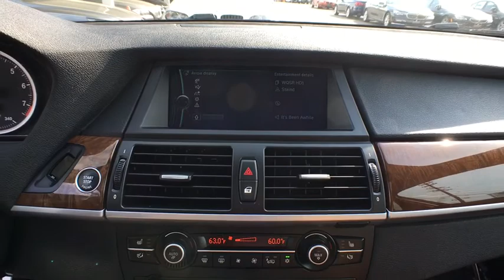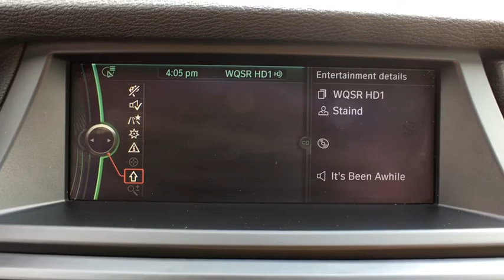2013 BMW X6 Baltimore, Towson, Catonsville, Silver Spring, Rockville, MD P00471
2013 BMW X6

Northwest BMW
9702 Reisterstown Rd

M Performance Edition Package, M Performance Package (Anthracite Headliner, M Sports Leather Steering Wheel w/Paddle Shifters, and Shadowline Exterior Trim), Premium Package (4-Zone Automatic Climate Control, Comfort Access Keyless Entry, Interior Mirror w/Compass, Navigation System, Online Information Services, Real Time Traffic Information, Rear Manual Side-Window Sunshades, Rear-View Camera w/Top View, Universal Garage-Door Opener, and Voice-Command), Sport Package (330), Technology Package (Automatic High Beams, Head-Up Display, and Side-View Camera), Saddle Brown w/Nevada Leather Upholstery, 20 x 10 Fr & 20 x 11 Rr Y-Spoke Alloy Wheels, Increased Top Speed Limiter, and Power moonroof. Previous owner purchased it brand new! Want to save some money? Get the NEW look for the used price on this one owner vehicle. BMW Certified Pre-Owned means you not only get the reassurance of up to a 6yr/100,000 mile limited warranty, but also a multipoint inspection/reconditioning, 24/7 roadside assistance, trip-interruption services, and a vehicle history report. This spirited machine can turn the everyday driver into a gearhead as they experience a whole new kind of acceleration and exceptionally potent power. THE GOLDEN RULE DEALER